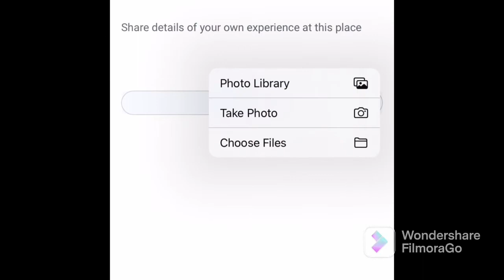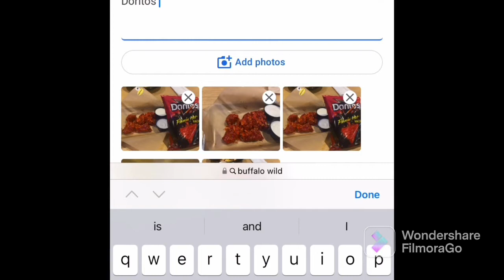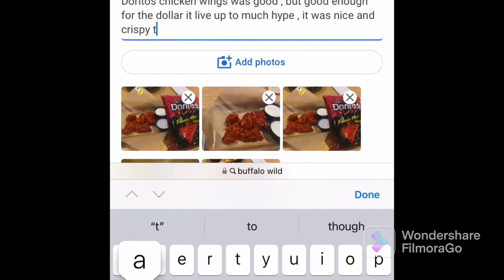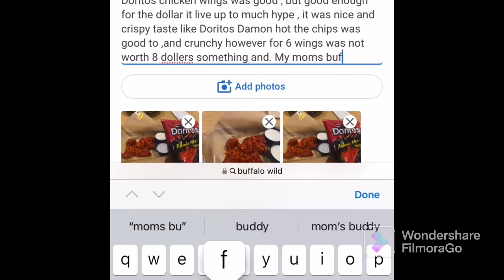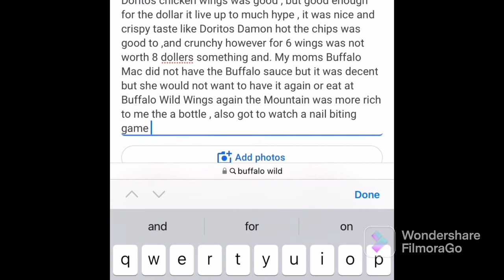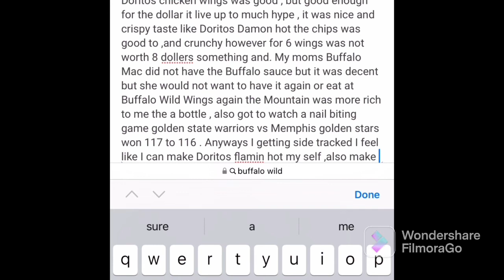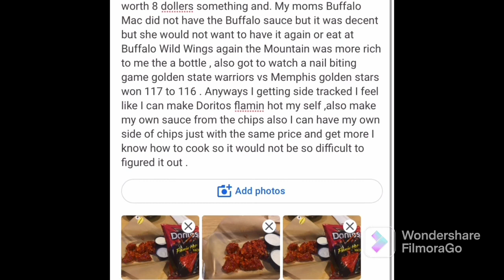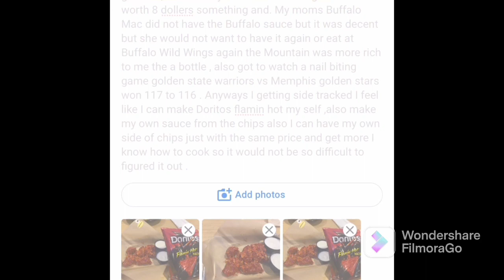Flaming hot Doritos chicken wings Limited time Buffalo Wild Wings food review